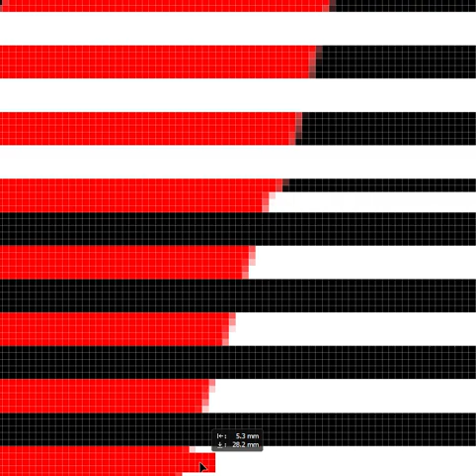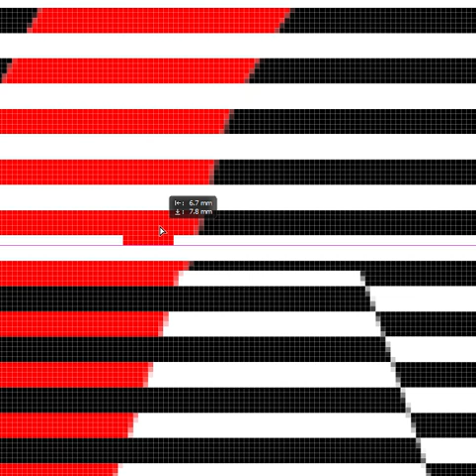ეს წითელი ერთი ფერია